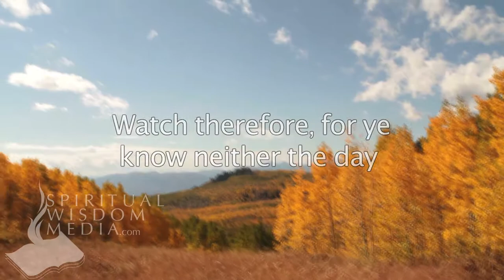Matthew 25:13 - Watch therefore, for ye know neither the day nor the hour - Bible Verses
Here's the text used:

25:13 Watch therefore, for ye know neither the day nor the hour wherein the Son of man cometh.